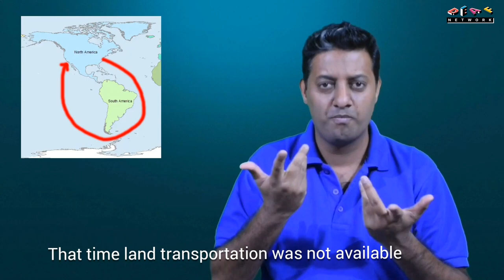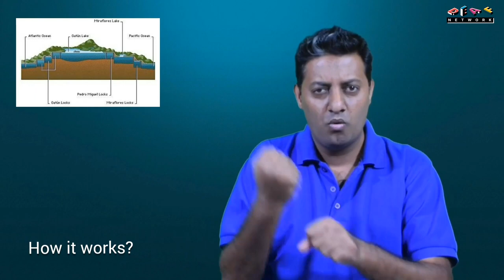Deaf Wisdom Episode 25 "Panama Canal"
The Panama Canal is an artificial 82 km waterway in Panama that connects the Atlantic Ocean with the Pacific Ocean. One of the largest and most difficult engineering projects ever undertaken, the Panama Canal shortcut greatly reduces the time for ships to travel between the Atlantic and Pacific oceans, enabling them to avoid the lengthy, around the southernmost tip of South America.

Canal locks at each end lift ships up to Gatun Lake, an artificial lake created to reduce the amount of excavation work required for the canal, 26 m (85 ft) above sea level, and then lower the ships at the other end.

Colombia, France, and later the United States controlled the territory surrounding the canal during construction. France began work on the canal in 1881, but stopped because of engineering problems and a high worker mortality rate. The United States took over the project in 1904 and opened the canal on August 15, 1914. The US continued to control the canal and surrounding Panama Canal Zone handover to Panama. After a period of joint American–Panamanian control, the canal was taken over by the Panamanian government in 1999. It is now managed and operated by the government-owned Panama Canal Authority.

It takes 11.38 hours to pass through the Panama Canal.[3] The American Society of Civil Engineers has ranked the Panama Canal one of the seven wonders of the modern world.